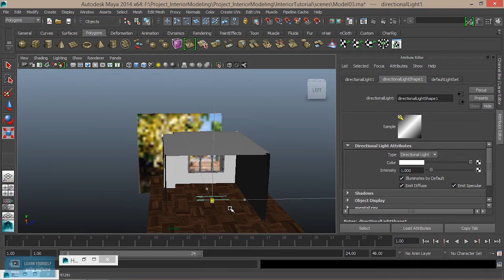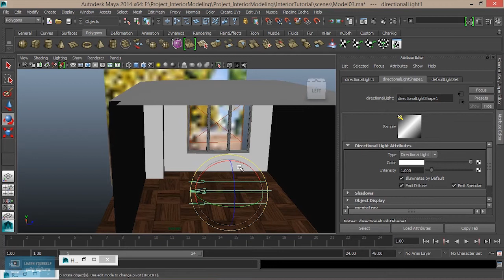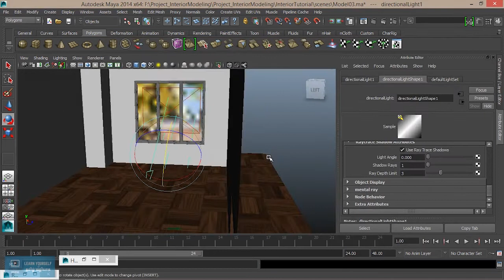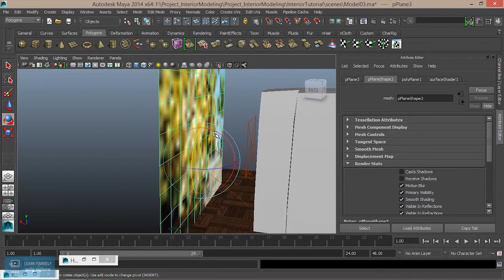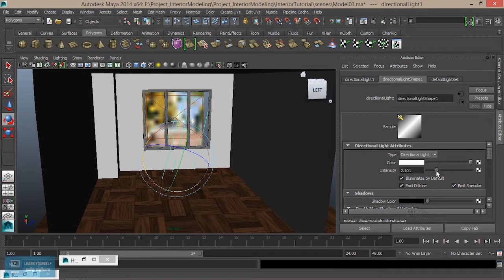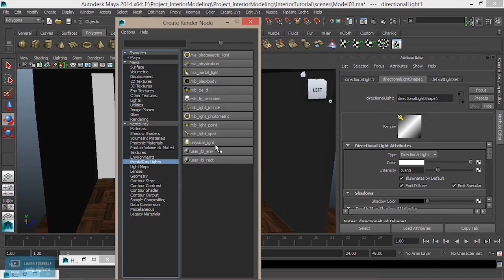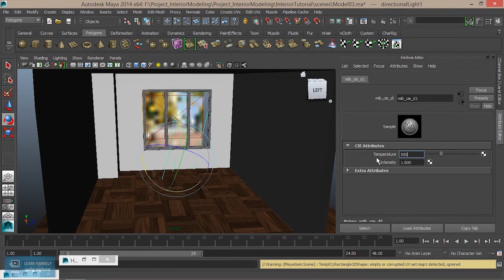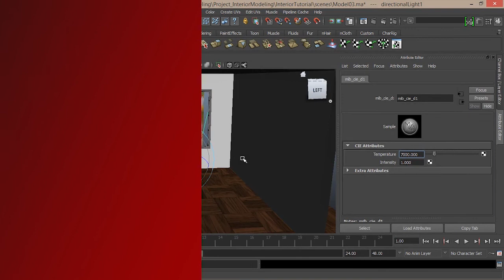Interior GI Lighting and Rendering|Photo Frame in Maya | Lesson 10/20 | Tamil Tutorial